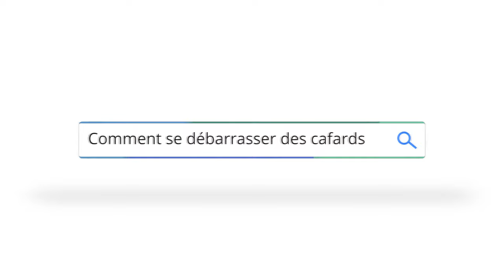Alicia explique comment se débarrasser des cafards, et comment éliminer les cafards de la maison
👉👉👉 Besoin d'un piège à insecte sans produit toxique, pour vous débarrasser des cafards

En Europe, quatre espèces infestent les maisons et les entrepôts ; celles-ci sont, par ordre d’abondance, la blatte germanique (Blattella germanica), la blatte orientale (Blatta orientalis), la blatte rayée (Supella longipalpa) et la blatte américaine (Periplaneta americana). Aux Etats-Unis, les espèces qui envahissent les bâtiments sont les mêmes, mais avec une fréquence relative différente ; la blatte germanique reste la plus commune, suivi par la blatte américaine, orientale et rayée.

Les blattes peuvent être accidentellement introduites dans les édifices par l’intermédiaire d’emballages, boîtes, cartons …, dans lesquels se cachent larves et adultes et où sont fixées les oothèques. La haute température, la présence des sources d’eau et nourriture permettent leur installation et la rapide prolifération des populations.
Au sein des habitations, la localisation des blattes varie en fonction des préférences de température et d’humidité de chaque espèce. Blatella germanica préfèrant les températures élevées, sera retrouvée préférentiellement dans les cuisines, les chaufferies et derrière les appareils électriques. Blatta orientalis, qui tolère des températures plus basses, va coloniser des endroits plus frais comme les caves, égouts et sous les réfrigérateurs et surgélateur. Supella longipalpa, bien adaptée aux milieux secs, vit dans les pièces de séjour, les chambres, les bureaux ou tout autre endroit dépourvu de sources d’humidités. Periplaneta americana requière de très hautes températures, et colonisent spécifiquement les boulangeries, les restaurants, les usines et autres établissements fortement chauffés.

Une infestation de blattes dans une maison représente un vrai danger pour la santé de ses habitants. Ces insectes peuvent véhiculer des pathogènes responsables chez les humains de maladies telles que la salmonellose, la dysenterie, la fièvre typhoïde, la tuberculose, l’hépatite et la gastro-entérite. De plus, la salive, les déjections et les résidus de mue des blattes sont de puissants agents allergisants. Leur inhalation provoque chez les sujets sensibles des conjonctivites allergiques, des rhinites et d’autres troubles respiratoires allant jusqu’à la crise d’asthme. Autre conséquence néfaste ; lorsqu’ils sont présents en nombre important, les blattes dégagent une odeur caractéristique très forte et très tenace, capable de causer nausées et vertiges chez les sujets particulièrement sensibles. La présence de blattes peut contaminer les denrées alimentaires et ainsi engendrer des pertes économiques importantes. Sans compter les fermetures de restaurant dont les cuisines doivent être traitées de fond en comble. De plus, l’idée que les blattes prolifèrent exclusivement dans des endroits sales, peut susciter chez les gens dont les locaux sont infestés des sentiments de honte profonde.